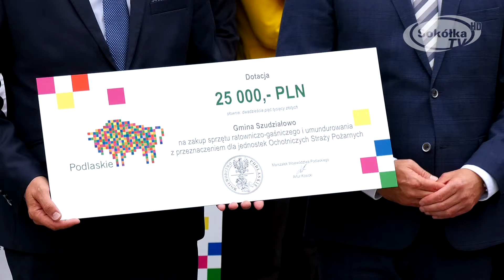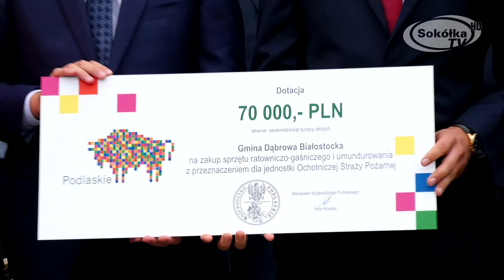Promesy trafiły do OSP / Sokółka 2019